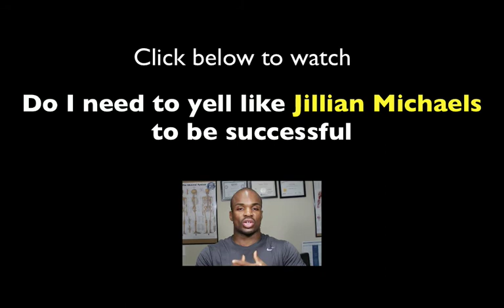Personal Trainer: Are you a personal training BULLY?